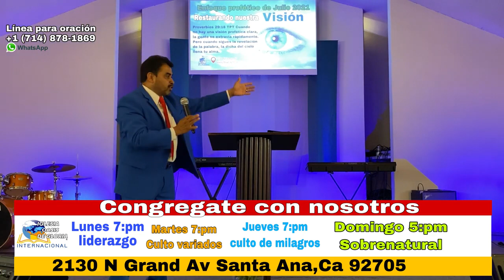Verdaderamente LIBRE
/ Pastor Walter Yanes /
Canal 7, Texistepeque, Santa Ana, El Salvador.